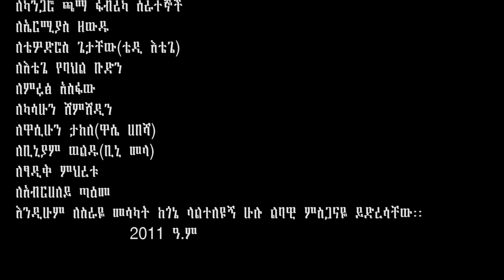Ethiopian Music : Habtamu Chaklie ሃብታሙ ጫቅሌ (በወጣትነቴ) - New Ethiopian Music 2018(Official Video)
Ethiopian music.